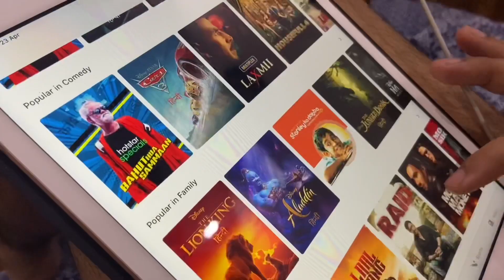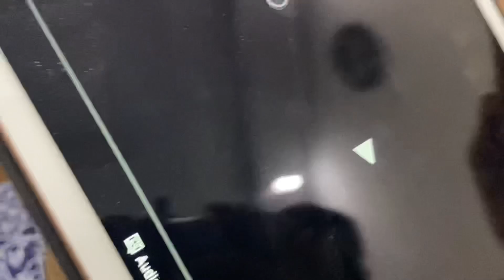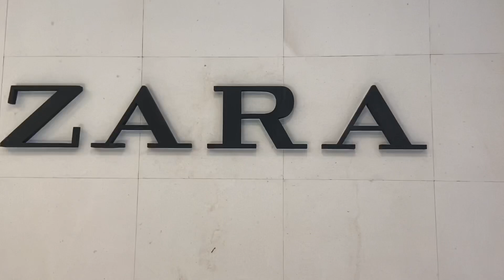We went for a Movie Date ? | Zara Shopping, Lunch, Making MIRCHI Ke Pakore & Lot More !! VLOG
So guys in today’s video we are sharing our routine , on Friday eve and weekend ! It’s very basic and simple but we thought of sharing it with all of you !! Hope you all like and enjoy watching it ❤️💚

See you super soon with another Vlog !! Love you all ❤️